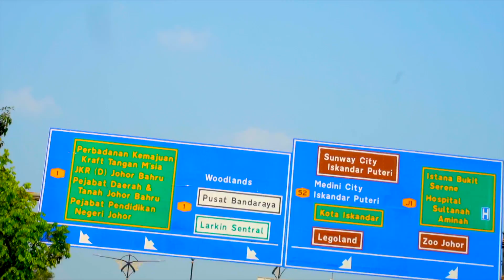Sepahtu Reunion Live Tour 2023 EP 1 - Issey seronok dengan orang Johor & Singapore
Issey nak bawak korang untuk tengok keadaan sekitar Sepahtu Reunion Live Tour di Johor pada 6 Oktober lalu. Amacam, syok kan. Orang Johor & Singapore memang sempoi. Korang minggu ni ada agi jom join kitorang!

SEPAHTU REUNION LIVE TOUR 9 malam di Astro Warna & Strim di Astro Go. Stadium Tertutup Arena Larkin, JB pada 13 Oktober 2023. Dapatkan tiket anda di

ASTRO BAHARU. TAK MACAM DULU.
Alami pengalaman Astro Baharu dan strim AllStarsGegarVaganza tanpa gangguan hujan dengan Astro Ultra Box. PEK PRIMARY Astro hanya dari RM59.99 RM41.99 ( POTONGAN 30% – tawaran terhad dengan langangan auto-debit). WhatsApp “GET ASTRO” ke 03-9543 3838.